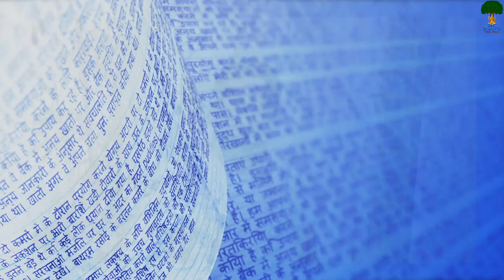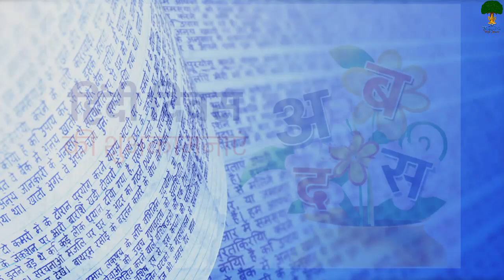Hindi Day 2021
Hindi day celebration 2021